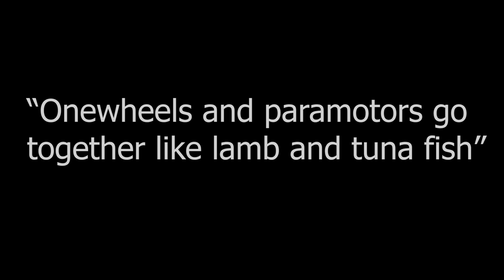Close Calls While Flying | My Risk Profile | Also, I Onewheel with my Paramotor